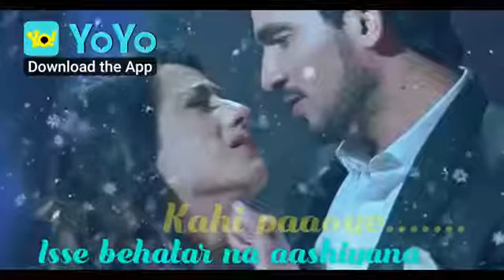Meri aalho me aasu dekh ke